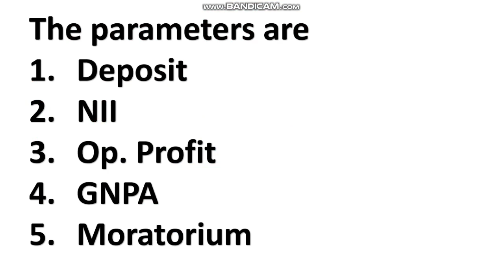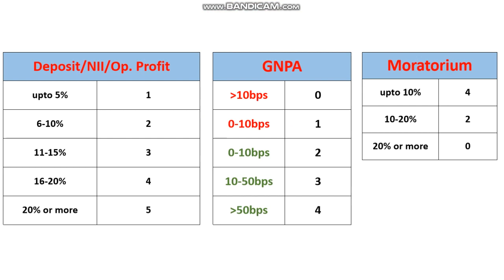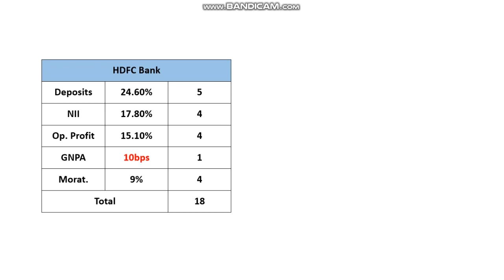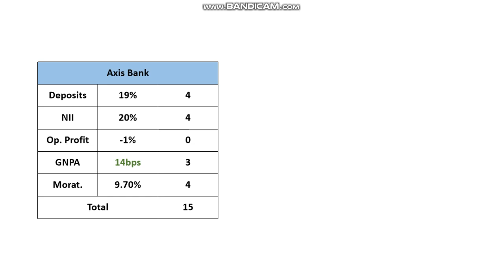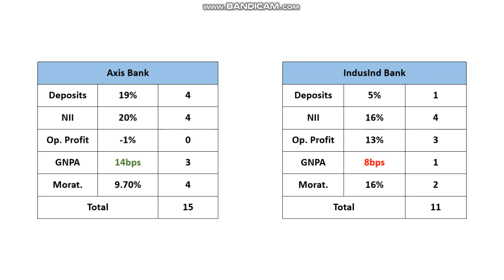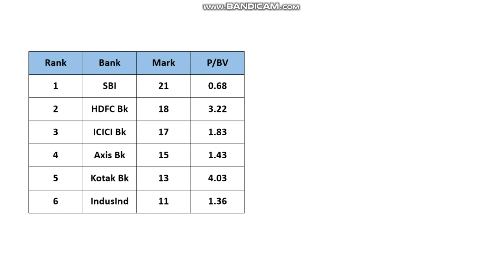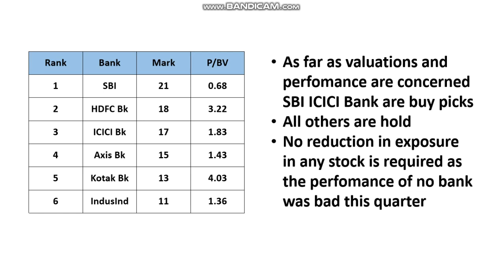Q1FY21 Banks result comparison Which Bank to buy